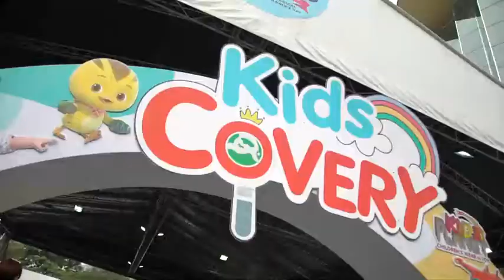Siam Paragon World Playground 2020 : The Magical Children’s Day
กับความสนุกสนานในวันเด็กแห่งชาติ และกิจกรรมที่จะช่วยส่งเสริมความกล้าแสดงออก และสนับสนุนความร่วมแรงร่วมใจของเด็กๆ

เพลิดเพลินไปกับแฟชั่นโชว์สุดพิเศษจากเด็กๆ ในชุดของ L.O.L. ทุกซีรีย์ รวมกว่า 100ชุด และ เปิดตัวสินค้าใหม่ L.O.L. Surprise OMG, L.O.L. OMG Series 2 และ L.O.L. Surprise Hair Vibes

พิเศษ! 11-12 มกราคมนี้ (2 วัน) รวบรวมใบเสร็จจากร้านค้าภายในศูนย์การค้าสยามพารากอน ครบ 1,500 บาทขึ้นไป แลกรับบัตรกำนัลหรือคูปองส่วนลดจากร้านค้าชั้นนำได้เลย
(จำกัด 200 สิทธิ์ต่อวัน / จำกัดการแลกรับคูปองจากร้านค้า 1 สิทธิ์/ท่าน/วัน/ศูนย์)

และพลาดไม่ได้กับการรวบรวมความสนุกระดับโลก มหัศจรรย์เหนือจินตนาการ จากแบรนด์ของเล่นชั้นนำ เช่น Nerf Rival, L.O.L, majorette, Nichiworld, Robocar Poli, Katuri และ Kongsuni มาไว้ในงานเดียวที่โซน Kids Covery บริเวณ พาร์ค พารากอน ชั้น M ศูนย์การค้าสยามพารากอน